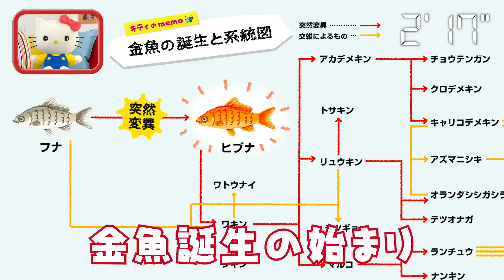ハローキティ 金魚を語る